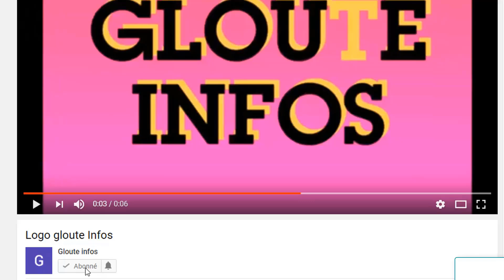Urgence!Ouattara frappé par un nouveau Malheur/Ibrahim traoré pose un acte fort contre Macron